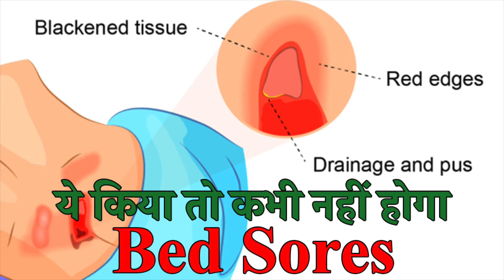Bed Sores क्या होता है और कैसे लेता है जान?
Bedsores — also called pressure ulcers and decubitus ulcers — are injuries to skin and underlying tissue resulting from prolonged pressure on the skin. Bedsores most often develop on skin that covers bony areas of the body, such as the heels, ankles, hips and tailbone.

ADMISSION  OPEN..!!